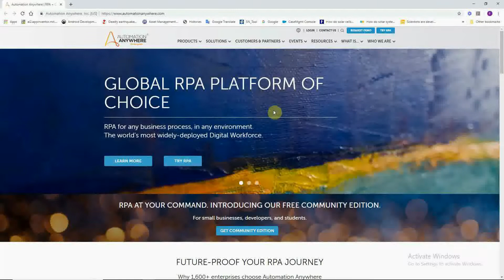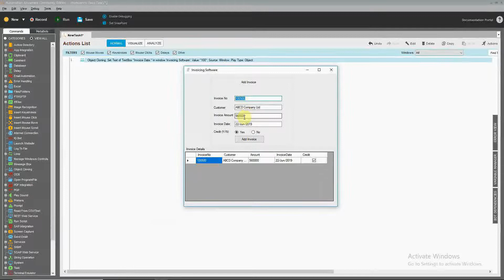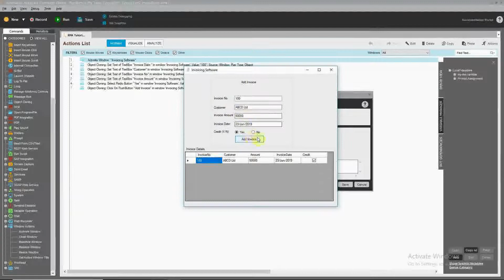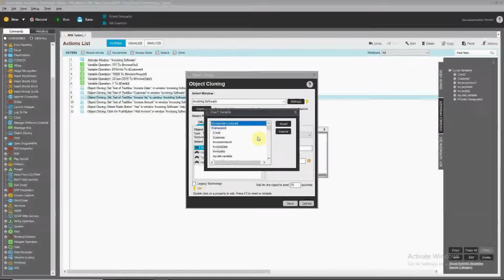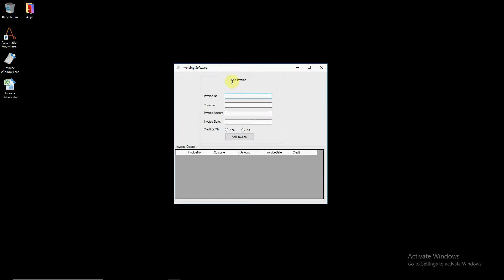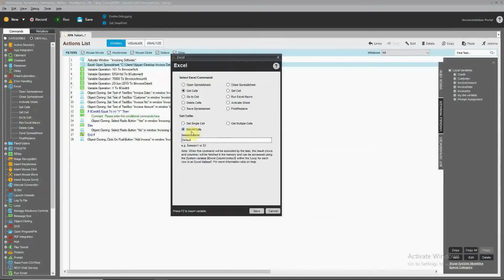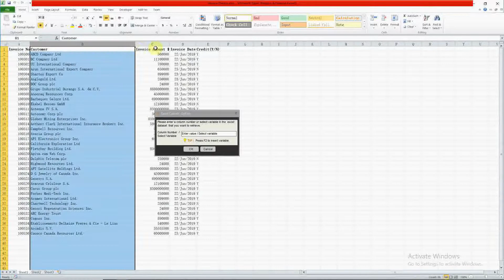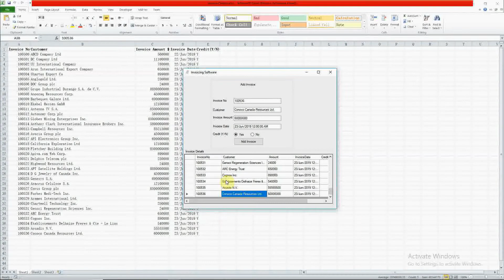RPA | Automation Anywhere Tutorial| Excel data into a Windows Software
This video about Automatic input into an Invoice Software from Excel using Automation Anywhere commands - Excel, Object Cloning, If and variable operation.

Channel Introduction Background Image Credit - Vecteezy.com
Channel Introduction Background Music Credit - Artist: Alexander Blu , Song: Electronic Beat ,